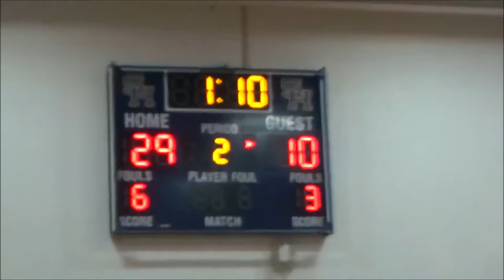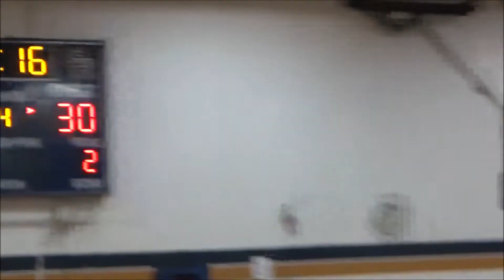7th Grade Modified Basketball - Game 12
7th Grade Modified Basketball - Game 12
Frontier - 30 vs. Sweet Home - 54
2-7-2022